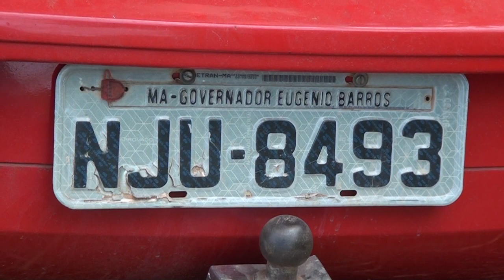POLICIA PRENDE ASSALTANTES DE SUPERMERCADO EM SÃO DOMINGOS DO MARANHÃO